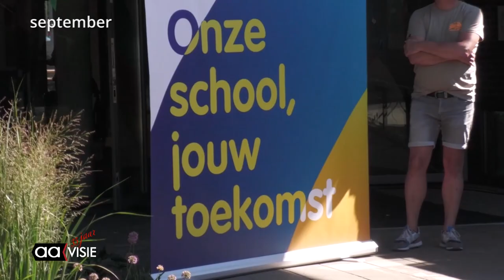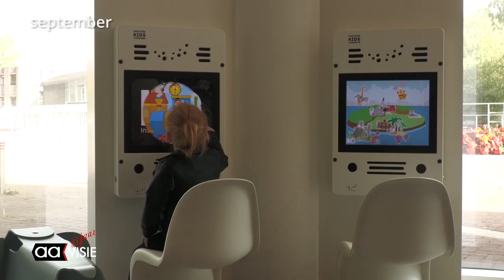Maandoverzicht September 2023